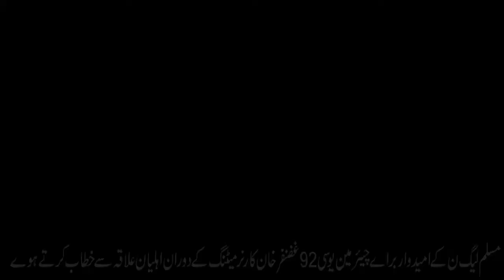GHAZANFAR KHAN CHAIRMAN PMLN UC 92 ka khitab karty huy